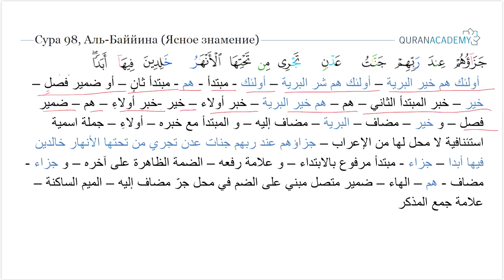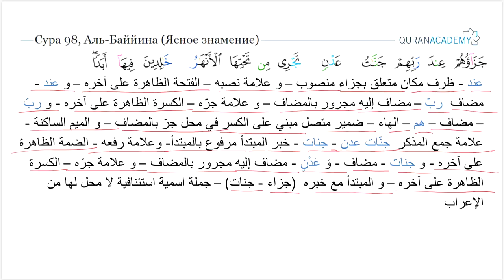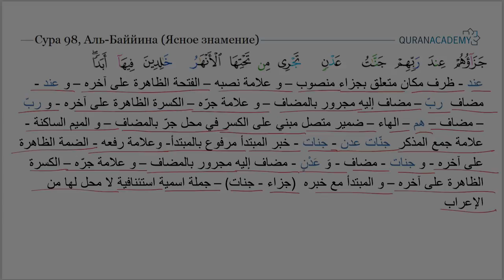Грамматический разбор суры аль-Баййина (Ясное знамение) - часть 9